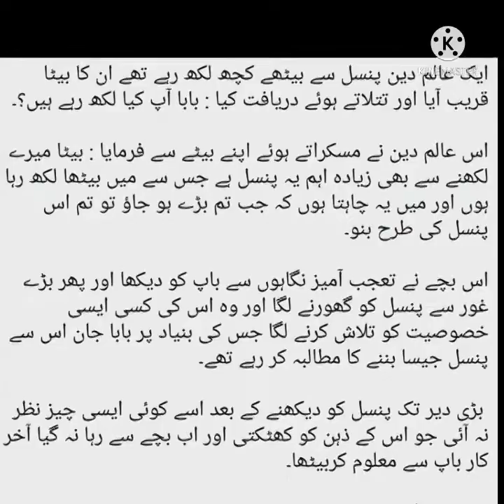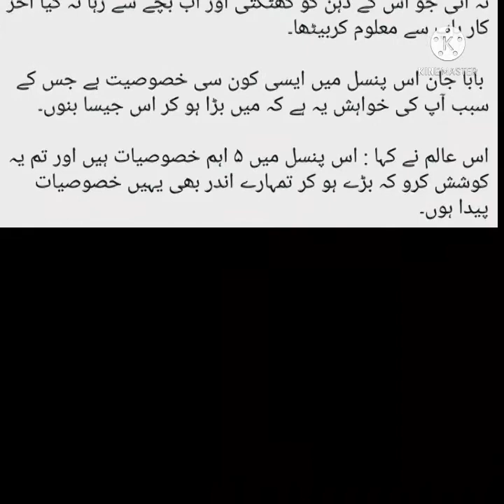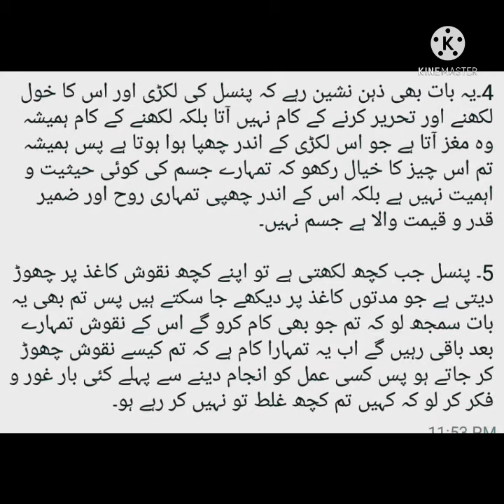info viralvideo gossipline information technical tech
info